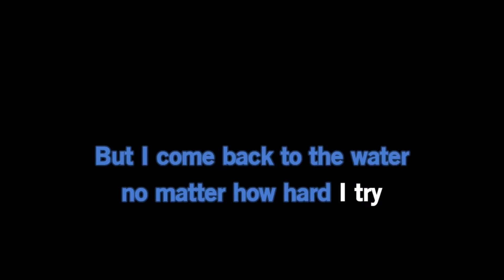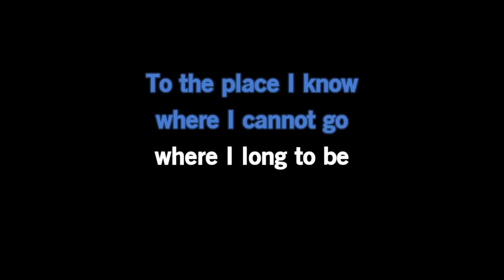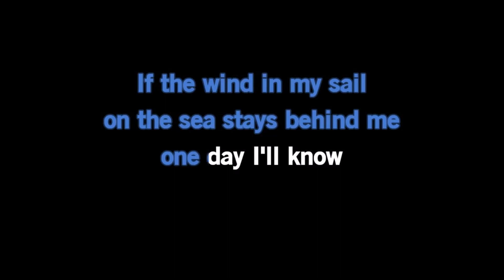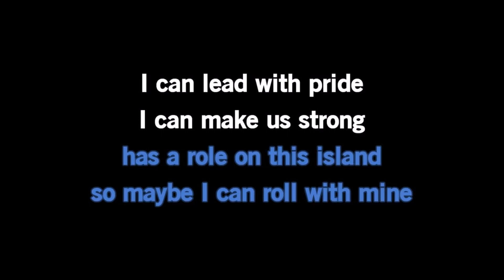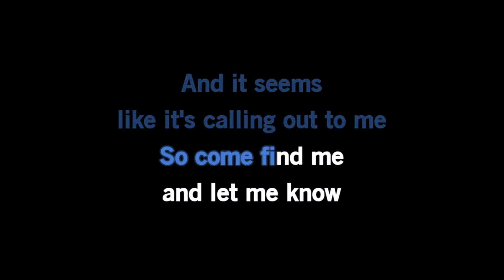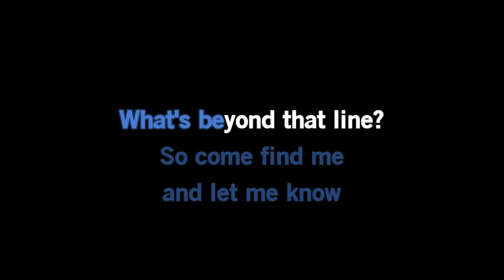Moana - How Far I'll Go (Karaoke Version)